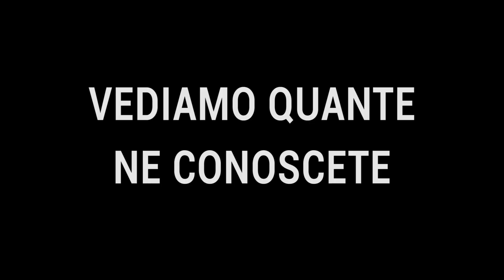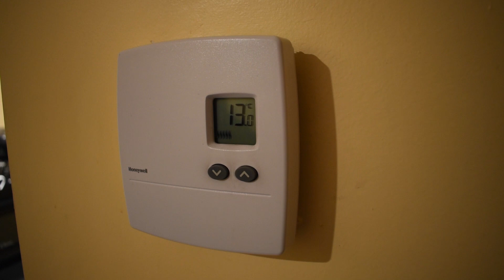VLOG IN TRASFERTA: CE NE ANDIAMO A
Questa volta vi portiamo con noi in questo nostro nuovo viaggio. Da Quebec a Toronto ci sono 8 ore di macchina, e noi abbiamo deciso di passarle così.
Questo è il primo video della nostra serie di VLOGs a Toronto. Ne usciranno uno per settimana, in modo da tenere la curiosità molto alta.

NOTE: We own none of the rights to these songs or the rights for commercial use.